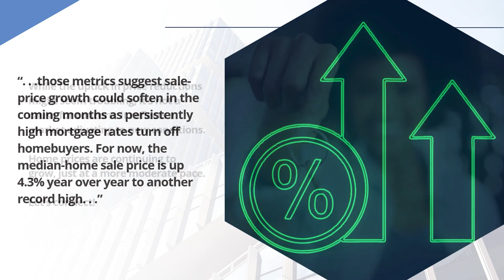Home Prices Aren’t Declining, But Headlines Might Make You Think They Are | Mortgage Loans No PMI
If you’ve seen the news lately about home sellers slashing prices, it’s a great example of how headlines do more to terrify than clarify.